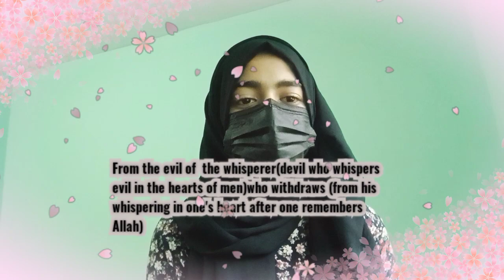Surah An-Nas by Zarina Usmani beautiful voice